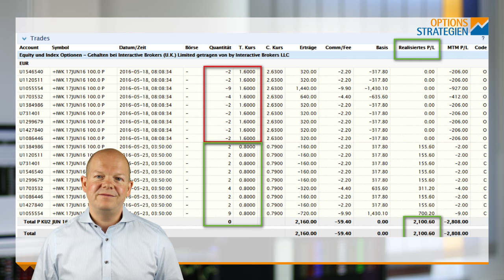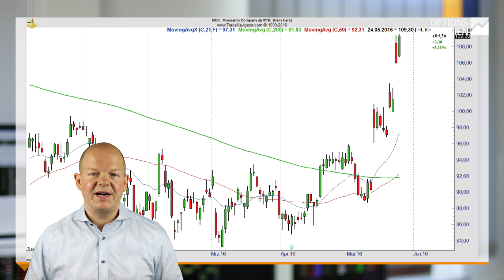Kuka-Übernahme - Das passierte mit dem Trade + Monsanto-Vergleich